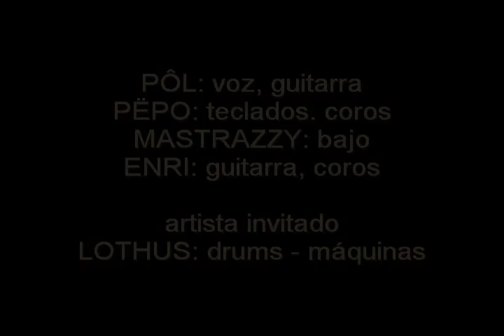MITOS URBANOS - Mitos Argentinos - El petiso orejudo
batmandeluxe en Mitos Argentinos!!!

Junto a Dalmanerea y Proyecto Foca!
27 de febrero de 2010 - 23 hs
Artista Invitado LOTHUS

*AUDIO TOMADO DE PERROS DE LA CALLE - FM METRO 95.1 - LUNES A VIERNES DE 10 A 14 HS.
ANDY- CAYETANO - BERTA

EL GOLEM DE BALVANERA

Según cuenta una historia de larga data, por las calles de Once vaga un personaje de casi tres metros de altura que cuida a los habitantes del barrio. Este gigante "bonachón" ha salvado a víctimas de choques y ha espantado a más de un malhechor, o al menos esto es lo que narran los vecinos de Balvanera que confían en su presencia protectora.

Algunos afirman que este ser es el mismísimo Golem, un hombre artificial creado en el siglo XVI por un rabino de Praga, llamado Judah Loew ben Bezabel. Si bien la historia oficial habla de un solo Golem, otros afirman que Bezabel creó trece de estos humanoides de arcilla y que uno de ellos llegó a Buenos Aires, de la mano de un rabino, con los inmigrantes judíos.

De allí en más, la historia se bifurca en varias versiones: algunos cuentan que antes de morir el rabino encerró al gigante en una habitación a la que nadie puede entrar, que estaría en el anexo de un hospital, en Caballito. Otros creen que vive en un callejón oculto, que podría ser el pasaje Colombo o el Victoria. De una u otra forma, hay vecinos que aseguran que el gigante le salvó la vida a más de uno.